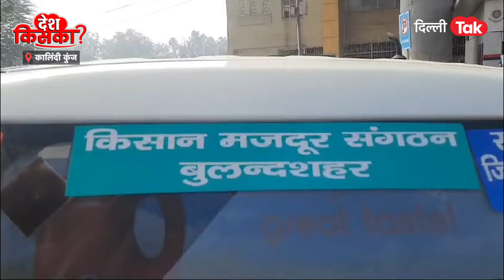ये स्टीकर लगी गाड़ियों की एंट्री नहीं रोक रही है पुलिस?|| Dilli Tak